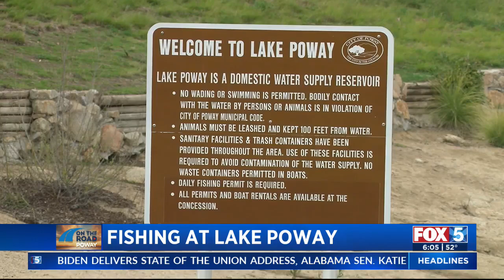Fishing, Hiking, and More at Lake Poway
On the Road Show in Poway 3/8/24